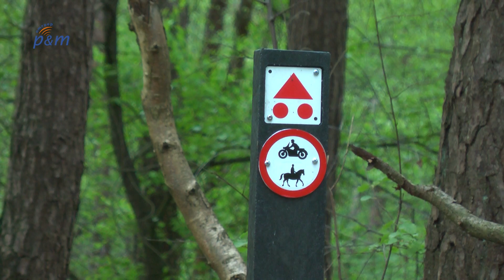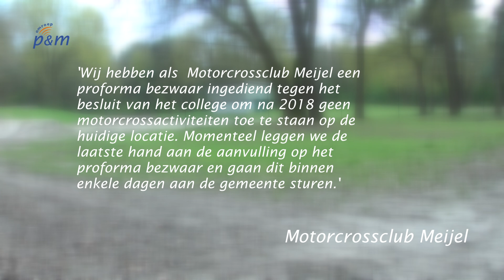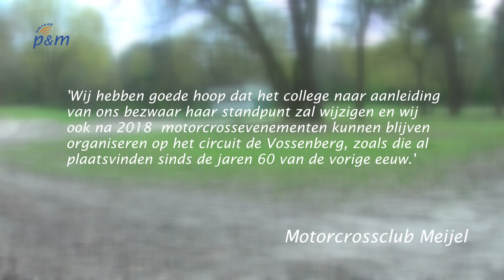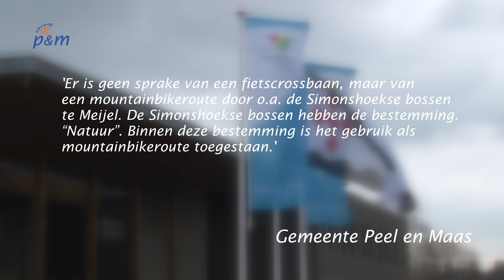Protesten tegen motorcrossbaan in Meijel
Omroep P&M
Schout van Merwijckstraat 2
5981 EL Panningen (NL)
Telefoon studio: 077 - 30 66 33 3